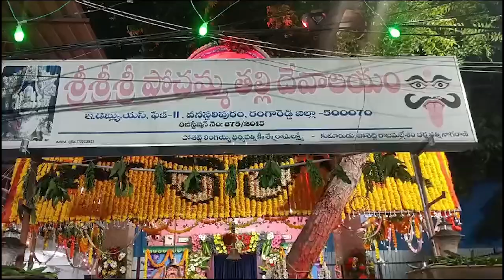వనస్థలిపురం ఫేస్ 2 హుడా కాలనీలో ఘనంగా ఫలహారం బండి, తొట్టల ఊరేగింపు || Vee9 News